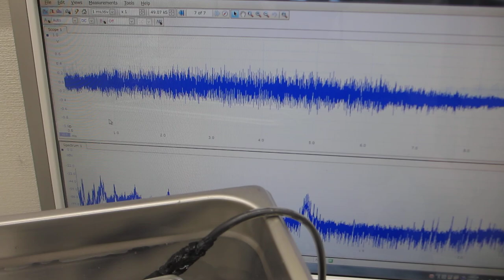超音波の音圧測定用部材に関する表面改質技術（超音波システム研究所）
１）時系列データに関して、

２）超音波発振による、発振部が発振による影響を

３）発振と対象物（洗浄物、洗浄液、水槽・・）の相互作用を

４）超音波の利用（洗浄・加工・攪拌・・）に関して

１）振動モードの検出（自己相関の変化）
２）非線形現象の検出（バイスペクトルの変化）
３）応答特性の検出（インパルス応答の解析）
４）相互作用の検出（パワー寄与率の解析）

　autcor：自己相関の解析関数
　bispec：バイスペクトルの解析関数
　mulmar：インパルス応答の解析関数
　mulnos：パワー寄与率の解析関数

１００ＭＨｚ以上の超音波伝搬状態を利用可能にする技術